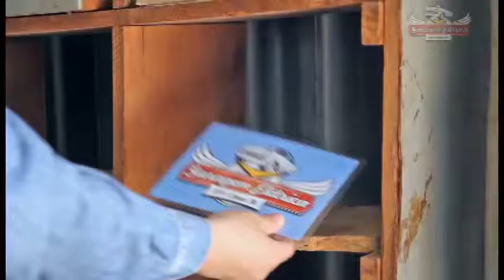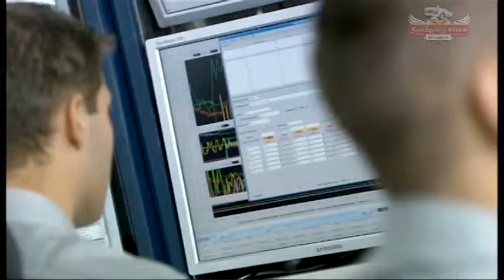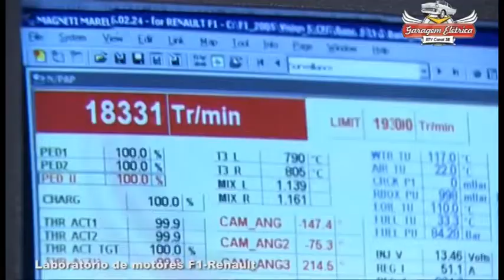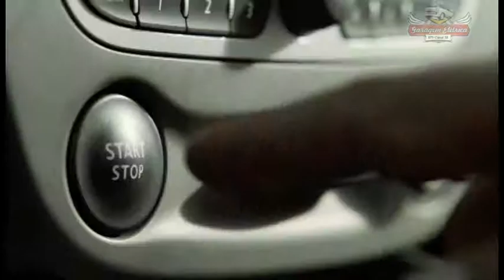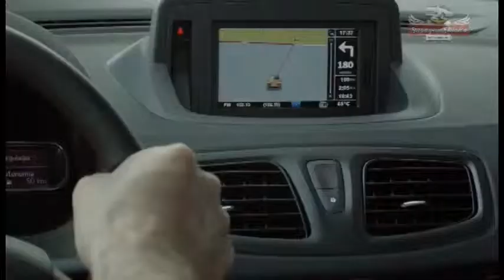03 08 Renault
Quadro Fórmula Renault 3/8